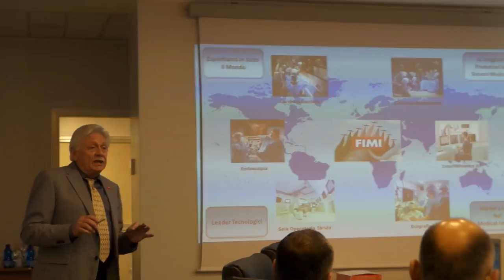27062017 Franco Martegani presenta Fimi